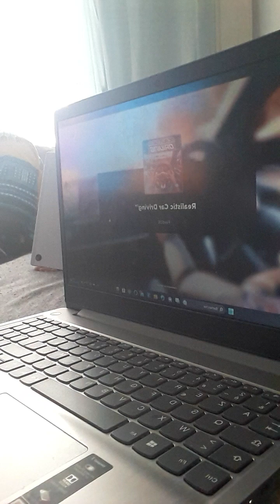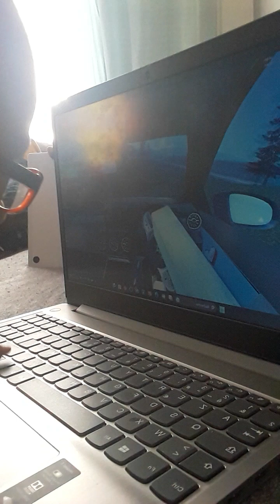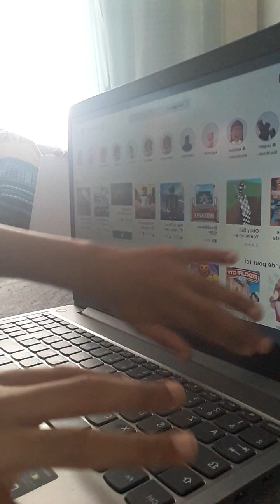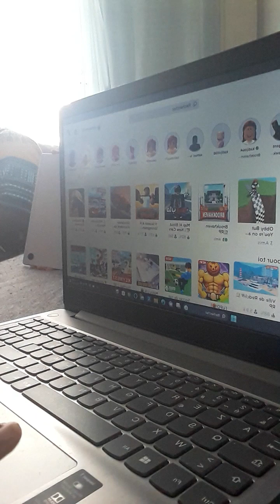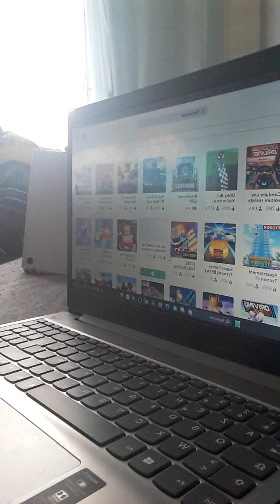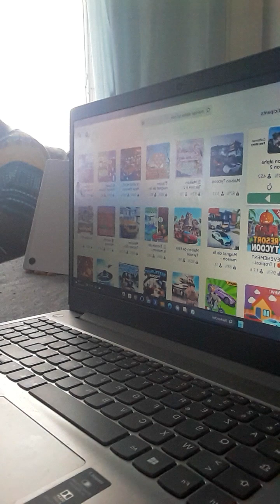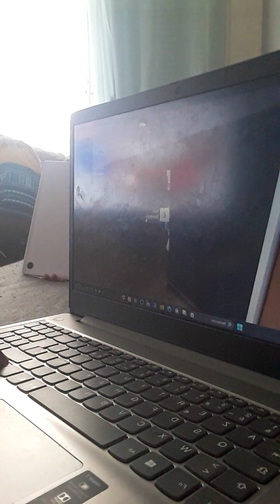abonner vous et liker pour que je vous montre la dernière salle